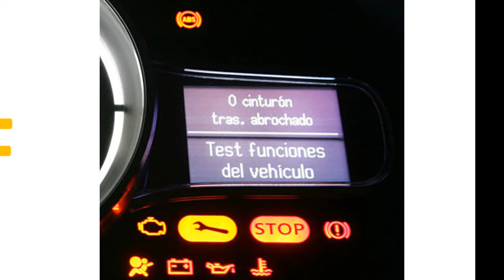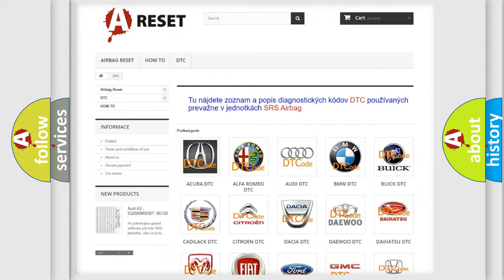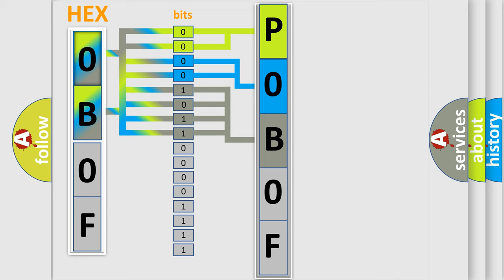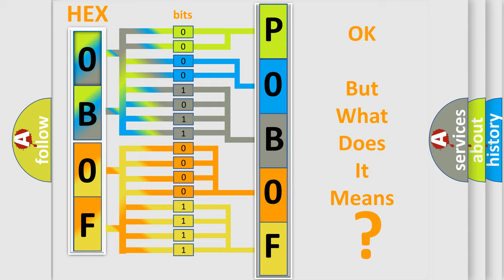DTC Honda P0B0F-113 Short Explanation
Contents:
0:21 Basic DTC analysis according to OBD2 protocol standard.
1:48 Insight into programming
2:58 A diagnostically understandable description of the Diagnostic Trouble Code
3:05 Basic error definition

Make:
Honda
Code:
P0B0F 113
Definition:
ABS Left Rear Isolation Solenoid Valve Circuit Failure
Description:
Ignition ON.Ignition voltage is greater than 10 V.